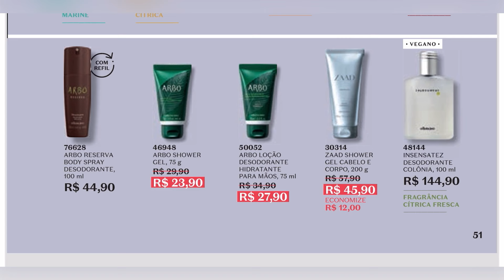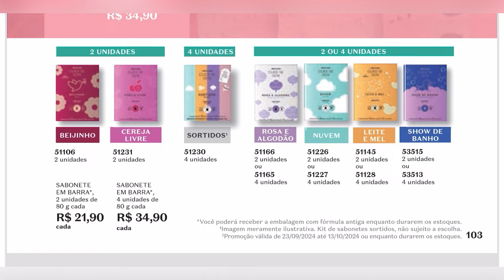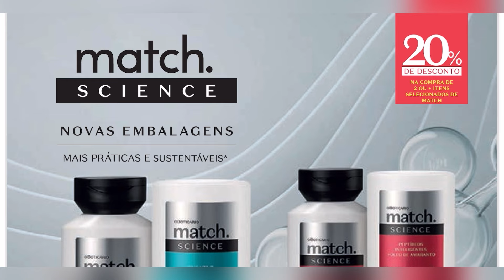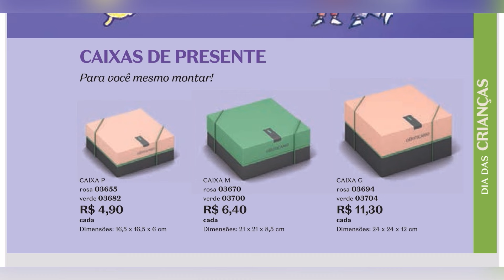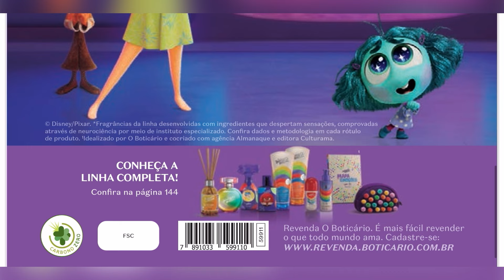REVISTA O BOTICÁRIO 14/2024 NORTE NORDESTE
Vem comigo conferir a revista o boticario Ciclo 14/2024 das regiões Norte Nordeste, fique por dentro de todas promoções e lançamentos.